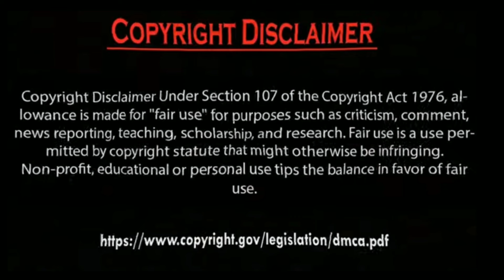Erkan Meriç Ve Yagmur ozturk Enjoying with Friends Photography.by Usman Creation